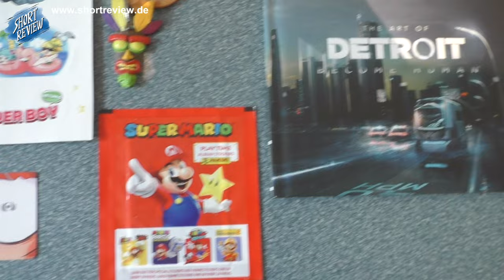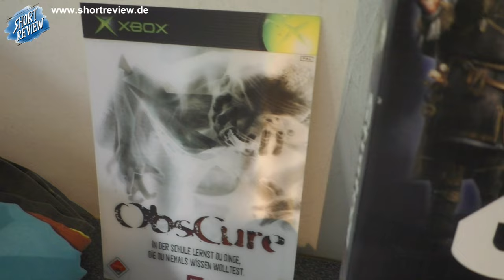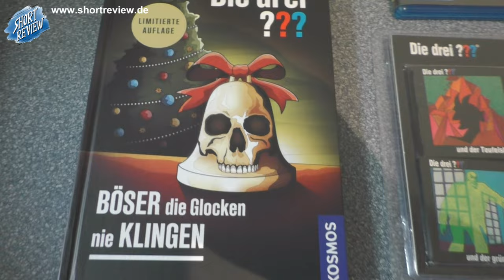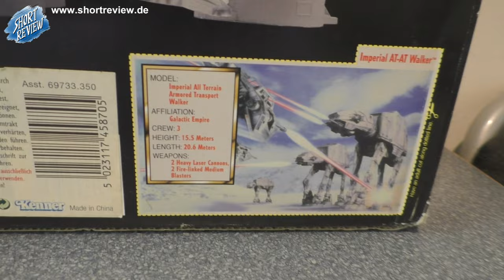Letzter Grosser Flohmarkt des Jahres ... FLOHMARKT PICK UP's Oktober 2024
Viel Spaß ...

ACHTUNG !!! ... SORRY wegen dem schlechteren Ton, scheinbar war die Batterie im Mikro leer, beim Test funktionierte sie noch, was das kann passieren. Dennoch viel Spaß.

SHORTREVIEW